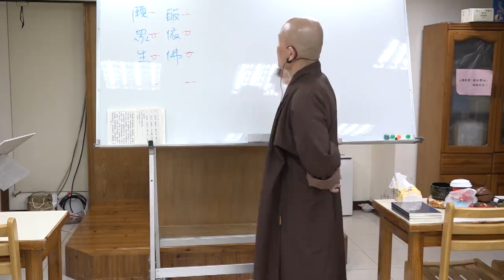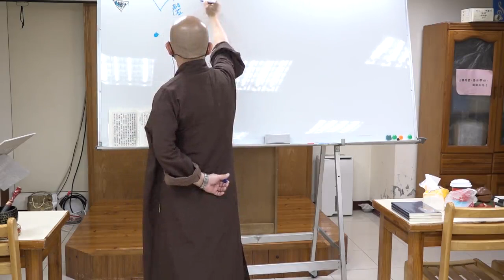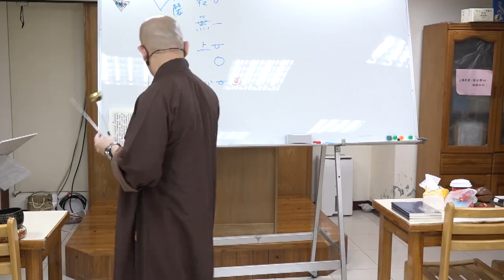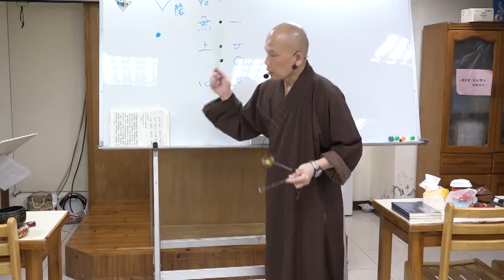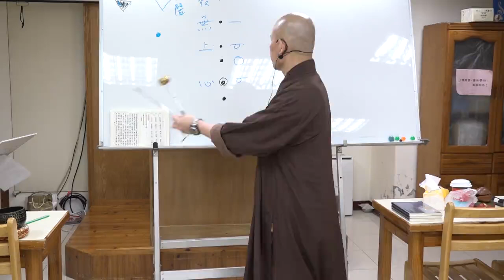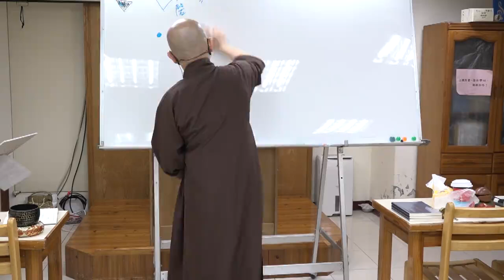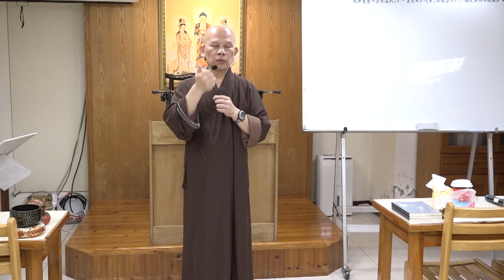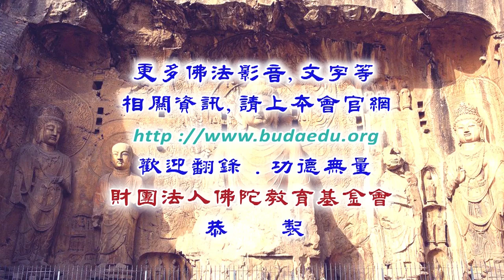以梵唄為修行-自利利他--第017集/通悟法師主講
以梵唄為修行-自利利他 (續講中)
佛學講座/法師宣講/開示演講
主講者：通悟法師
啟講日期：2024年03月06日
演講地點：本會地下室教室(一)

主講者簡介：通悟法師，民國78年於土城承天禪寺出家，同年於嘉義天龍禪寺受三壇大戒；目前常住台北圓山臨濟護國禪寺，擔任維那及悅眾職務，執寶鐘鼓等法器。